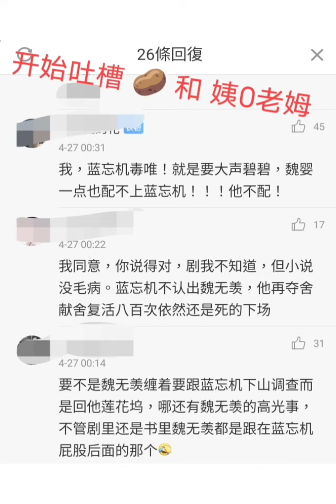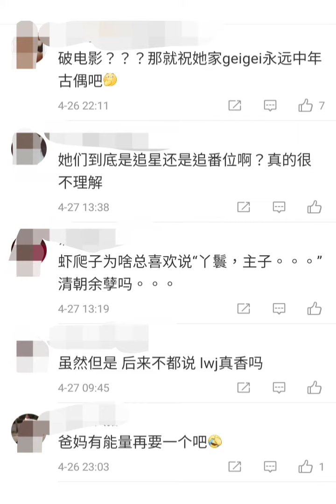瓜田裏面 吐槽 🥔 和 🦐 的真实评论